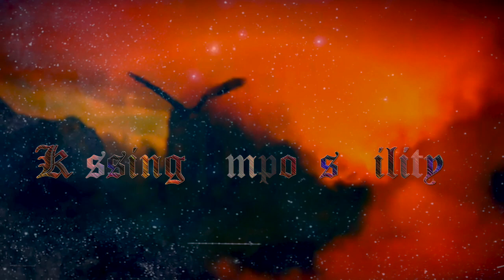Sacred Traveler: Kissing Impossibility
DreamingBear returns to the piano, his first musical love... & offers these few measures of what its like to make out with impossibility!